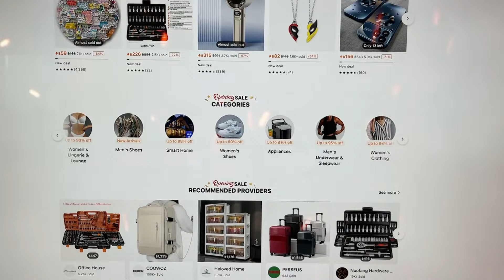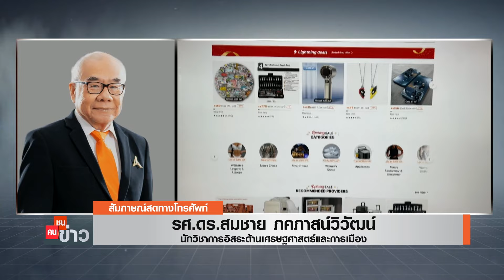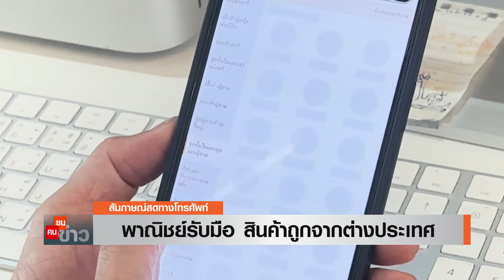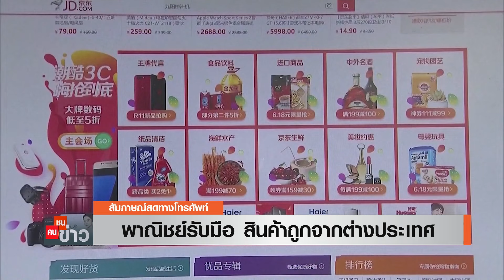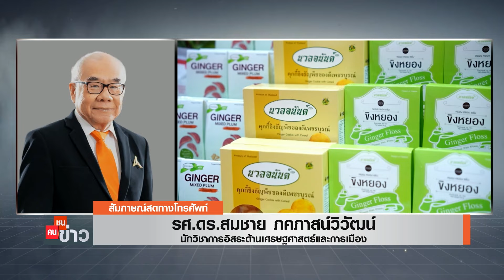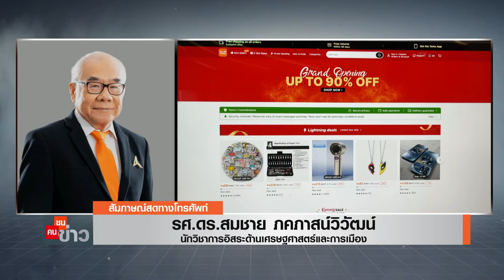พาณิชย์รับมือ สินค้าถูกจากต่างประเทศ I คนชนข่าว I 20-08-67